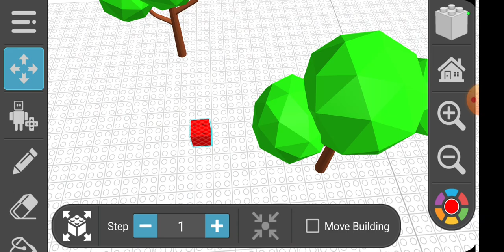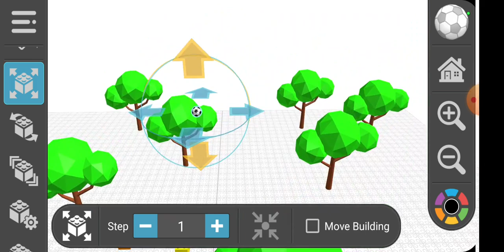hide and seek